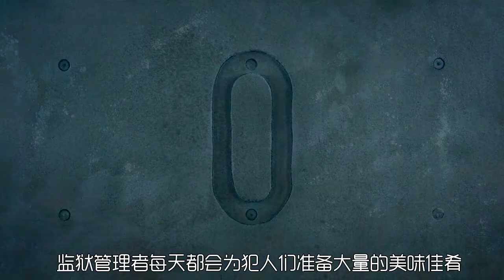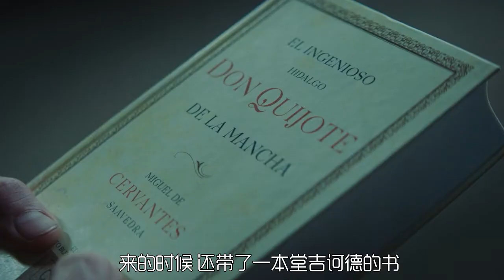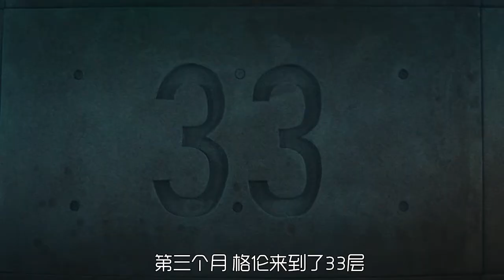男子为戒烟瘾进入人性历练监狱，最终留在333层！ | 叨哔电影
饥饿站台 El hoyo (2019)
人性究竟有多贪婪